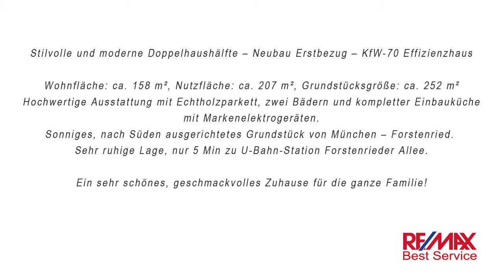RE/MAX Best Service, Heidi Reichenberger verkauft DHH in Forstenried